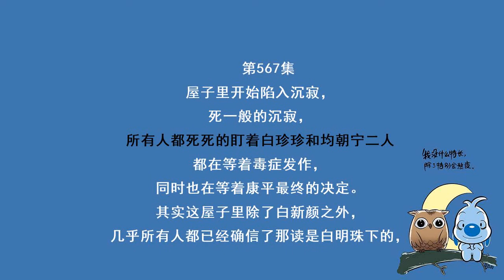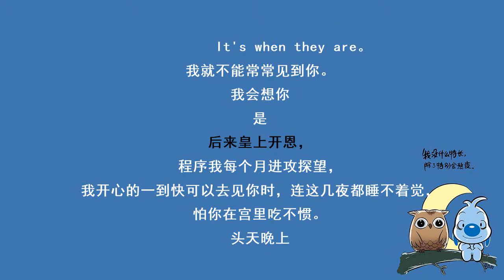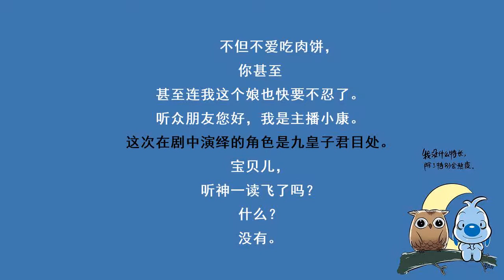神医毒妃567白明珠败了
【作者/主播】
作者：杨十六
【内容简介】
21世纪毒医世家传人，身怀异禀，医毒双绝，一朝穿越，成了东秦王朝文国公府嫡女白鹤染。生母惨死，生父不认，嫡母当权，姐妹伪善。熊熊斗志冉冉升起，这一世，她要换一种活法。欺我者，打！辱我者，杀！逼死我母？血债血偿！阴谋算计？不死不休！面对不要脸的所谓亲人，她一笑森然：欲毁我者，满门皆诛！然而，...